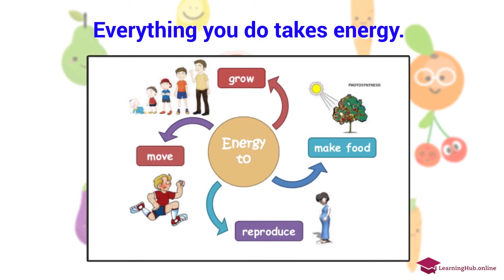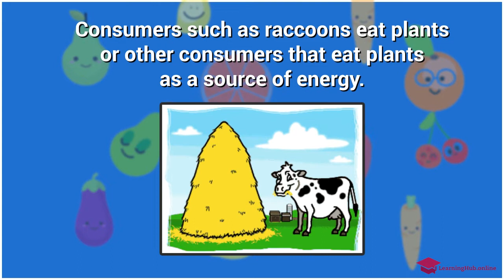Grade 4 Science - Living Things #3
Living things need energy